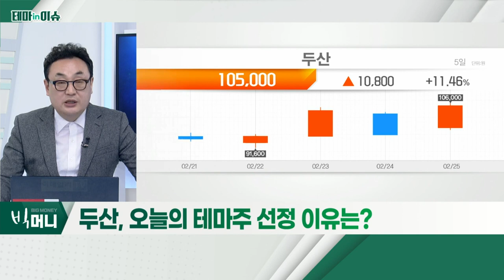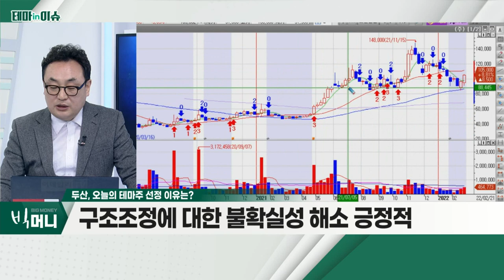두산(000150)... 두산그룹 구조조정 '마무리' 수순_테마IN이슈 (20220225)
두산(000150)
- 두산그룹 구조조정 '마무리' 수순
- 금일 장 중 8% 넘는 큰 폭의 상승
- 구조조정에 대한 불확실성 해소 긍정적